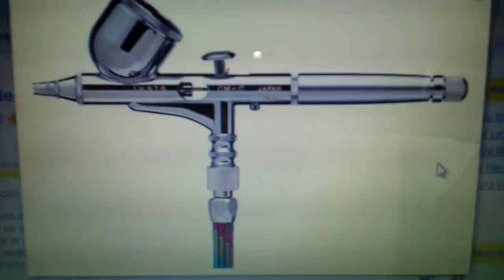Este Regreso a Clases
Regresando a la tortura, pero pronto sera mi cumpleaños